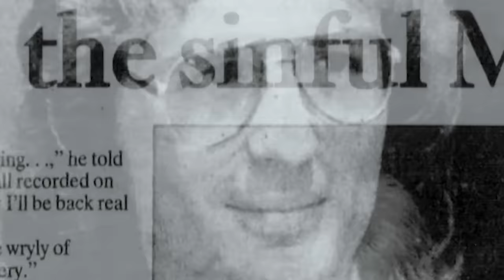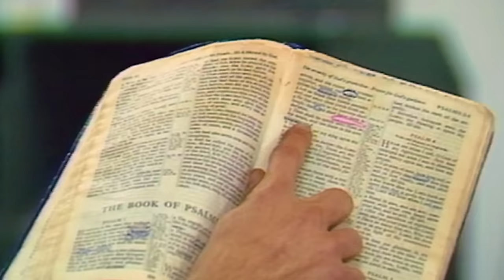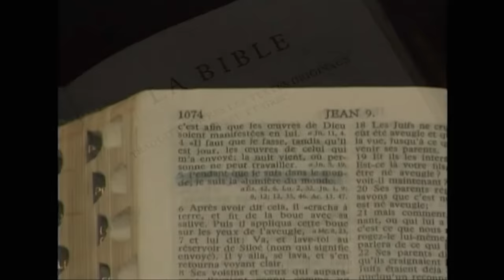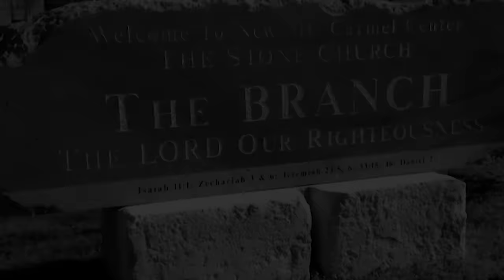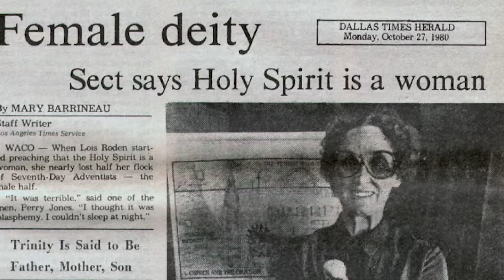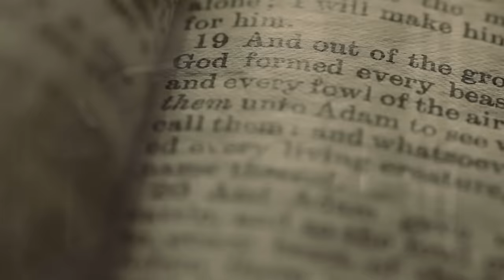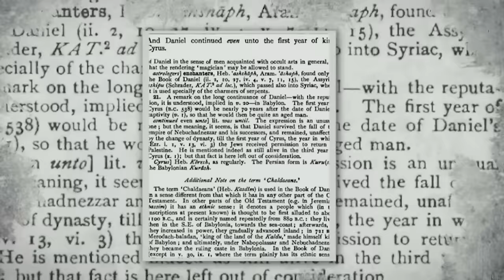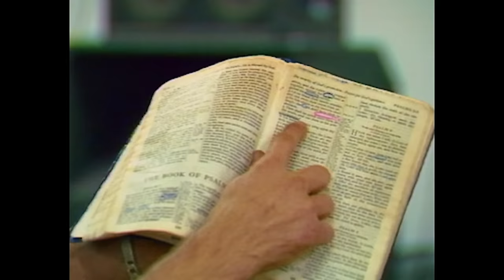David Koresh : le "Messie" de l'Apocalypse | Criminels Célèbres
Qui est David Koresh ? Que s'est-il passé à Waco ? Ils racontent.